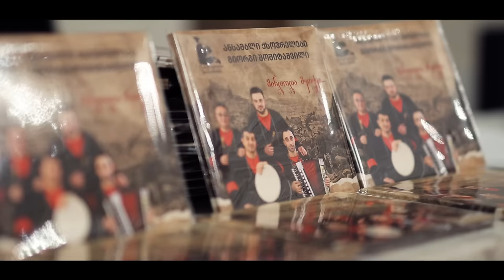ქსოვრელების პირველი ალბომის პრეზენტაცია და სოლო კონცერტი “მინდოდა მეთქვა” - Qsovrelebi Solo Koncerti